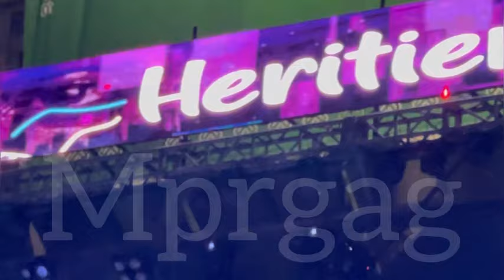PRESTATION DE HÉRITIER WATA AUX NUIT DE LA FRANCOPHONIE À L’ESPLANADE DU PALAIS DU PLEUPLE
LIVE